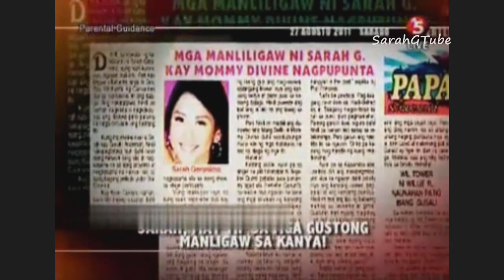Sarah Geronimo - Sarah, Prinsesa Sa Gitna Ng Mga Intriga - Paparazzi (Aug 28, 2011)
- Sarah, nilinaw ang isyung nag-uugnay sa kanila ni Gerald Anderson
- Sarah, inaming kinikilig kay Gerald Anderson
- Sarah, ayaw i-pressure si Gerald sa panliligaw
- Kean, pinabilib ang Pop Princess
- Sarah, hindi pa ready na makipagrelasyon muli
- Sarah, naiintindihan ang paghihigpit ng kanyang mga magulang
- Sarah, may tip sa mga gustong manligaw sa kanya
- Sarah-Angeline rivalry, walang epekto sa Pop Princess
- Mommy Divine at Daddy Delfin, hindi totoo hiwalay na, ayon mismo kay Sarah